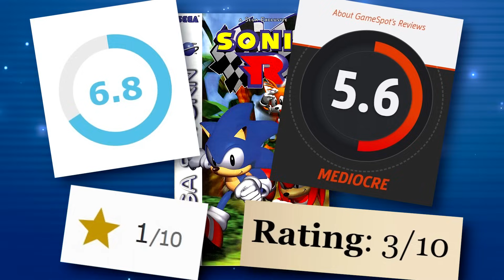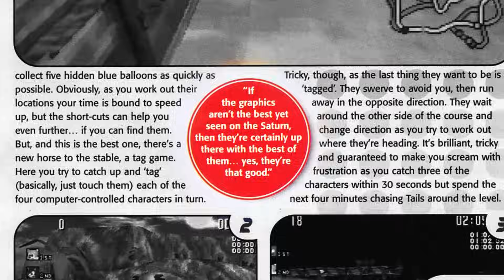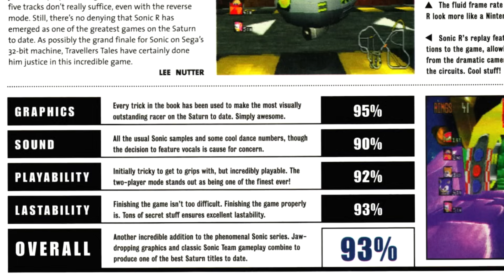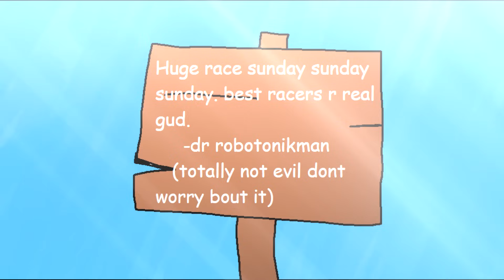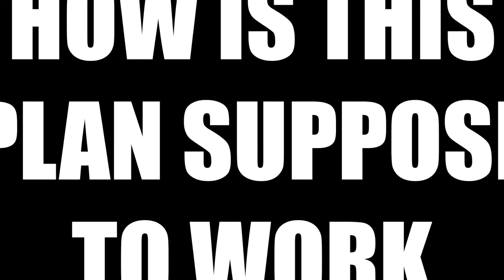A Genuine Video About Sonic R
Huge thanks to the channel "GameHut" that was an invaluable resource while researching the game's history.

Season: 2
Episode: 16